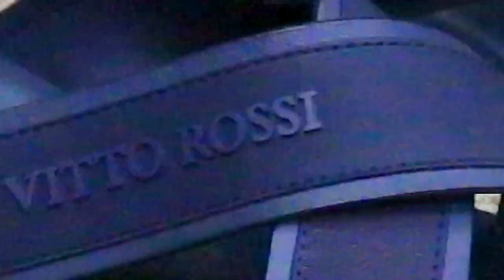VITTO ROSSI VLOG 2: Яке взуття та аксесуари взяти у відпустку?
Збираємось у відпустку разом з VITTO ROSSI. В цьому випуску ви дізнаєтесь яке взуття та аксесуари взяти з собою на відпочинок, щоб виглядати стильно та модно. Завдяки цій добірці Вашим ніжкам буде комфортно подорожувати, а в сумочку поміститься все саме необхідне. Бажаємо гарного відпочинку!

Чекаємо на Вас в наших магазинах! Ми знаходимось в Києві, Одесі, Харкові, Дніпрі та Вінниці.

Київ: ТРЦ DREAM TOWN, пр. Оболонський 1Б 🔹 ТРЦ OCEAN PLAZA, вул. Антоновича, 176 🔹 ТРЦ Gulliver, пл. Спортивна, 1А 🔹 ТРЦ Lavina, вул. Берковецька, 6Д 🔹 ТРЦ Проспект, вул. Гната Хоткевича, 1В.

Одеса: ТЦ Панорама, пл. Незалежності 1 🔸 ТРЦ City Center, пр. Небесної Сотні, 2А 🔸 вул. Преображенська, 58 🔸 пр. Гагаріна, 13.

Харків: ТРЦ Караван, вул. Героїв Праці, 7.

Дніпро: ТРЦ Караван, вул. Нижньодніпровська, 17 🔸 ТРЦ Passage, пр. Дмитра Яворницького, 50.

Вінниця: ТЦ Sky Park, вул. Миколи Оводова, 51 🔹 ТРЦ Мегамолл, вул. 600-річчя, 17.